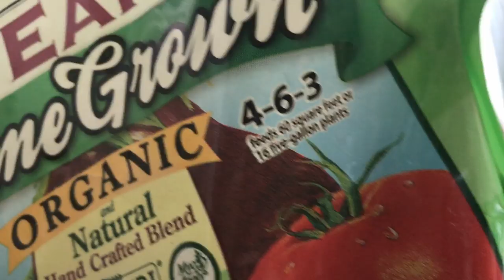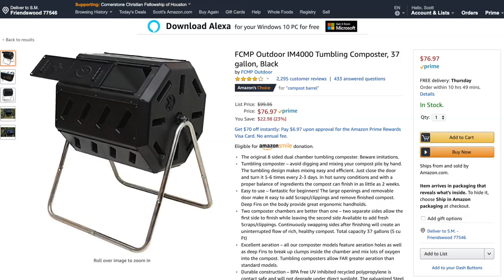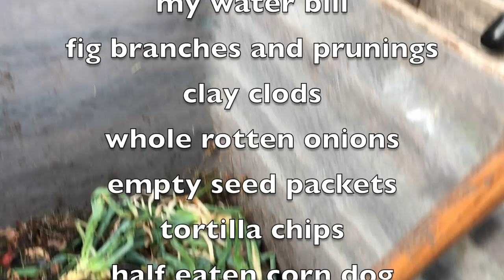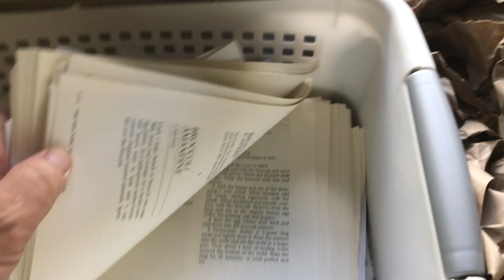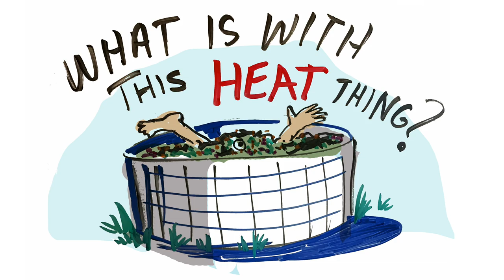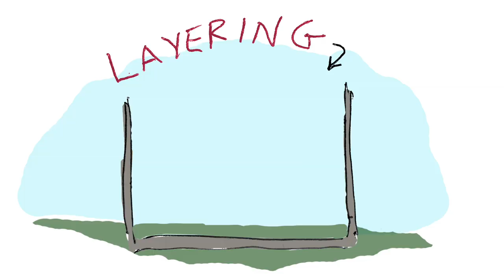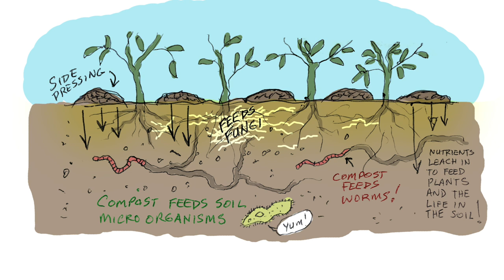How to Make Compost 101 || Black Gumbo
In this longer episode (22 minutes), I’ll show you how to compost. But put away your rule books because I break the rules and don’t follow the convention. While others will insist you are do it wrong if the nitrogen-to-carbon ratio is off, or if you compost hot dogs and chicken scraps, we buck the system here. The proof is in our rich compost. Composting is easy with a few simple principles.

This video is for beginners and seasoned old veterans of gardening. Learn how to make the finest and best fertilizer and soil amendment from things you already have, even the things the books tell you are bad for the compost bin. I cover all the basics, from containers, to heat and aeration, to what to put in your compost, and how to use it as an amendment, side dressing and compost tea.

Compost is the best fertilizer for increased flavor, bigger crops, healthier soil, and it is cheap. Saving money is a great thing, right? Recycle the stuff you already have and turn it into gardening gold!

Based on a work at betterwithmusic.com